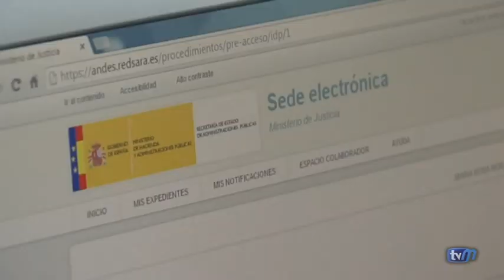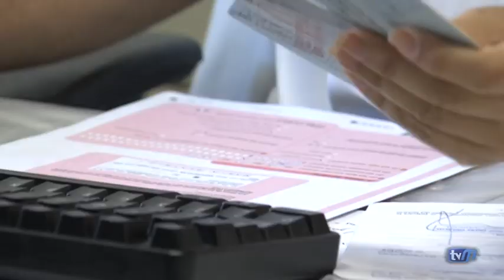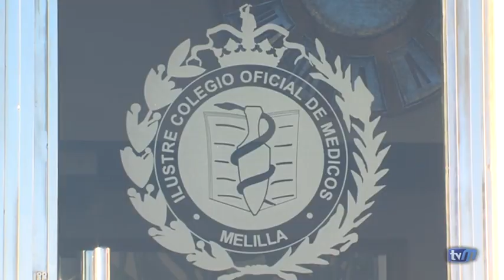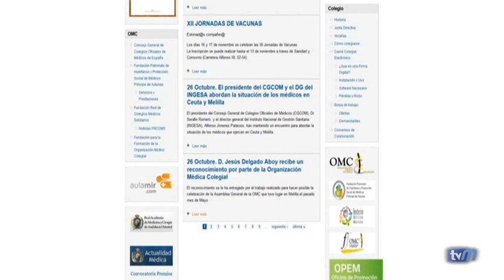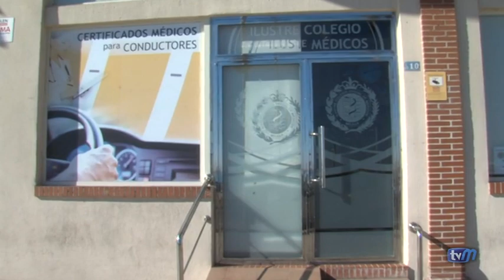La Fuente del Bombillo Colegio de Medicos 25dic18